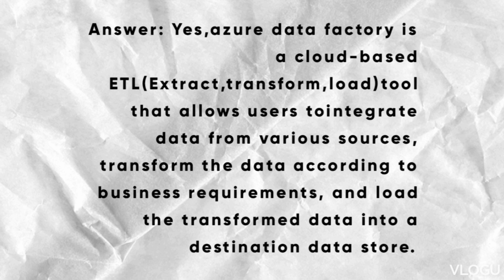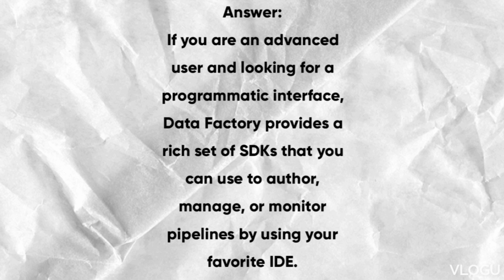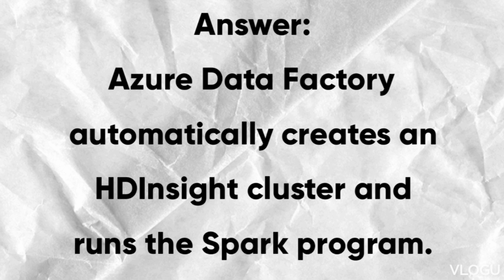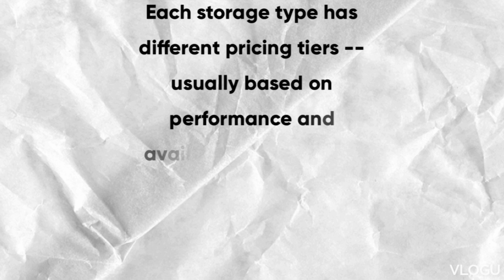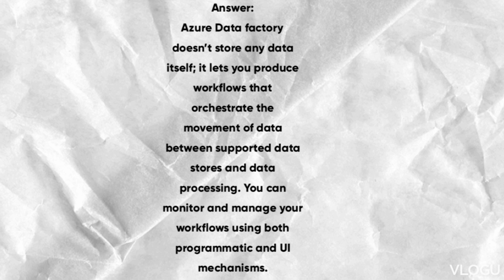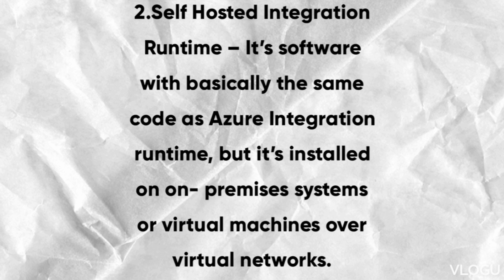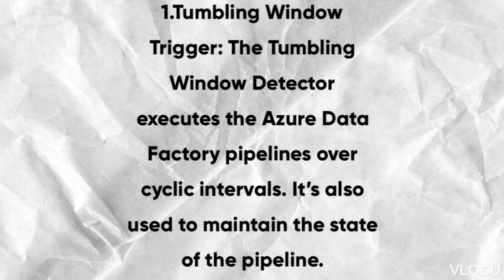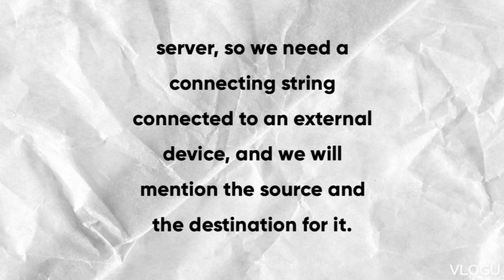Azure data factory#Top 25 imp question of ADF#Azure data factory tutorial for beginners#ADF 2022